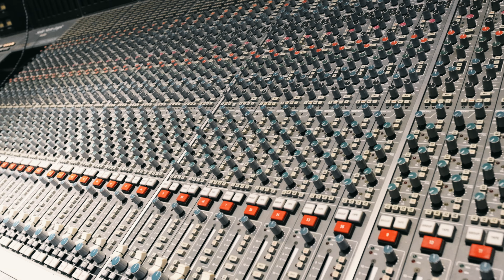Money Fragrance featuring Pimp Tobi produced by Dom P on the Beat @upgoodent | New Rap Video 2022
Soundcloud.com/GMG_G2
Soundcloud.com/PettyPetty